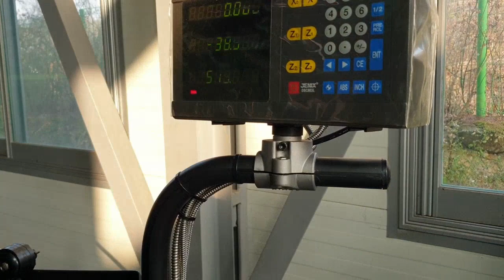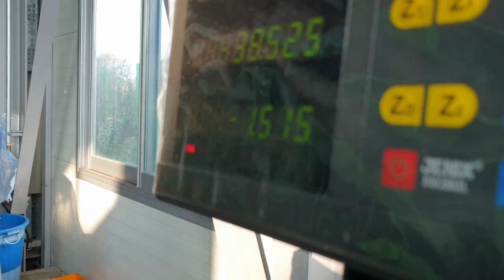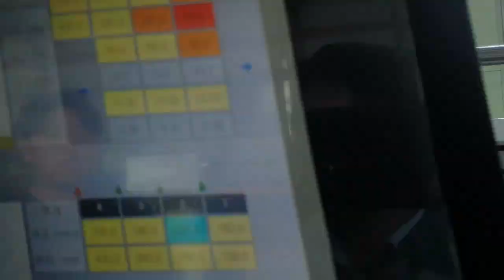사출성형 핫 런너 금형 앵귤러 핀 부러진것 수리한후 양산 해보기(사출성형 양성 46기 친구들과 함께)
금형과 교육생과 사출금형 수리해서 양산을 해보았습니다. 군산 공업 고등학교 친구들과 금형을 수리하는 과정을 영상에 담았는데 멘트를 잘 하지 못하고 영상을 찍게 되어서 조금 아쉽습니다.